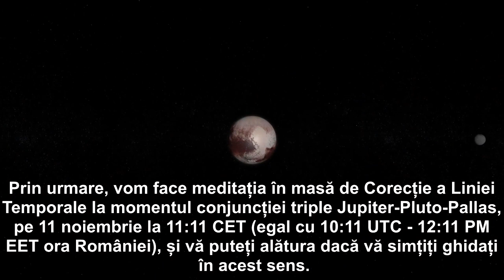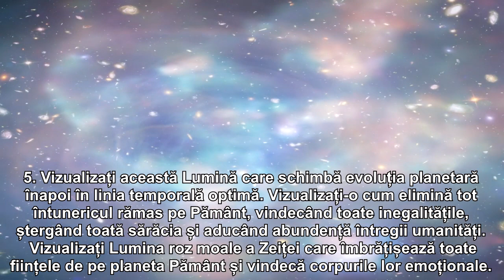Meditația de Corecție a Liniei Temporale - Romanian promotional video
Blocajele celui de al doilea val sunt acum implementate în multe țări. Acest lucru a mers prea departe, și noi trebuie să corectăm linia temporală planetară înapoi în linia temporală optimă de Ascensiune.

Prin urmare, vom face meditația în masă de Corecție a Liniei Temporale la momentul conjuncției triple Jupiter-Pluto-Pallas, pe 11 noiembrie la 11:11 CET (egal cu 10:11 UTC - 12:11 PM EET ora României), și vă puteți alătura dacă vă simțiți ghidați în acest sens.

Momentul acestei meditații va avea ascendentul Parisului în conjuncție cu Centrul Galactic, iar vortexul Zeiței de la Paris va fi activat la următorul nivel.

Dacă vă aflați în Franța, vă puteți alătura grupului Sisterhood of the Rose din Paris, aici:

Instrucțiuni (timpul sugerat pentru meditația noastră este de 20 de minute):

1. Utilizați propria tehnică pentru a vă aduce într-o stare relaxată de conștiință.

2. Declarați-vă intenția de a folosi această meditație ca un instrument pentru a co-crea declanșatorul care va schimba linia temporală înapoi în linia temporală optimă pentru Era Vărsătorului.

3. Invocați Flacăra Violet din sursa sa primară, pentru a plasa un cerc de protecție în jurul vostru în timpul și după meditație. Cereți ca aceasta să transmute orice lucru care nu servește Lumina.

4. Vizualizați un stâlp de Lumină albă strălucitoare, care emană de la Soarele Cosmic Central, fiind apoi distribuită către Sorile Centrale ale tuturor galaxiilor din acest univers. Apoi, vizualizați această lumină care intră prin Soarele Galactic Central, apoi trece prin Galaxia noastră, intră în Sistemul nostru Solar și trece prin toate ființele de Lumină din interiorul Sistemului nostru Solar și apoi prin toate ființele de pe planeta Pământ și de asemenea, prin corpul vostru până în centrul Pământului.

5. Vizualizați această Lumină care schimbă evoluția planetară înapoi în linia temporală optimă. Vizualizați-o cum elimină tot întunericul rămas pe Pământ, vindecând toate inegalitățile, ștergând toată sărăcia și aducând abundență întregii umanități. Vizualizați Lumina roz moale a Zeiței care îmbrățișează toate ființele de pe planeta Pământ și vindecă corpurile lor emoționale. Vizualizați un nou ciclu cosmic grandios al începutului Erei Vărsătorului, aducând Lumina pură, Iubire și Fericire pentru toate ființele de pe Pământ. Vizualizați viața voastră perfectă în noua Eră a Vărsătorului.

Victoria Luminii!